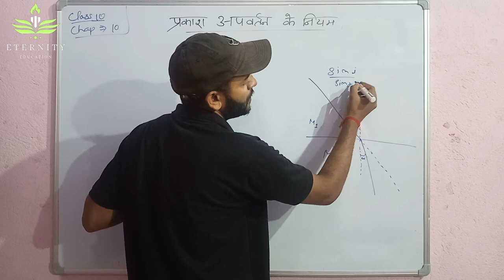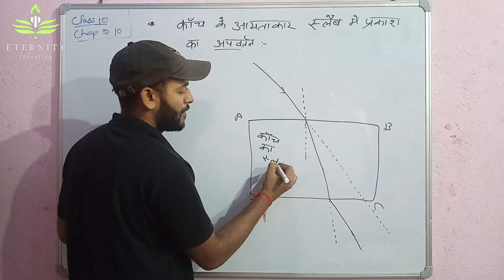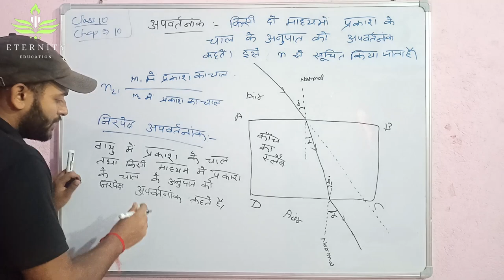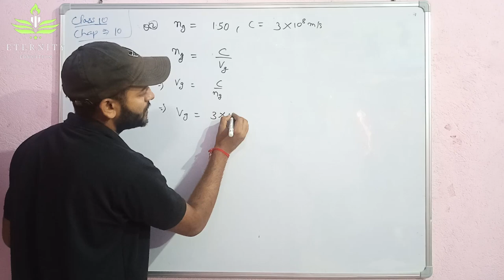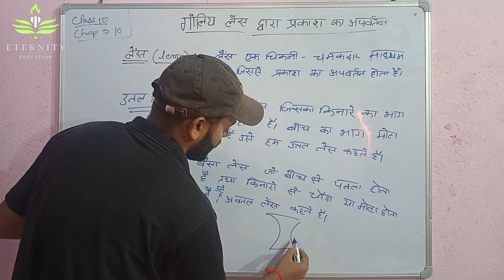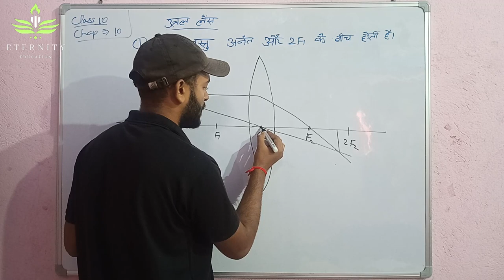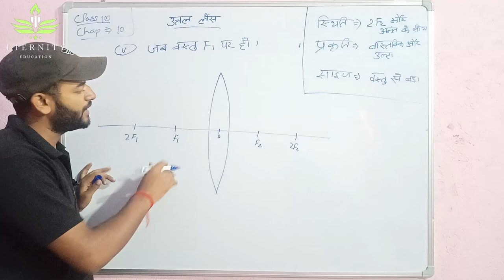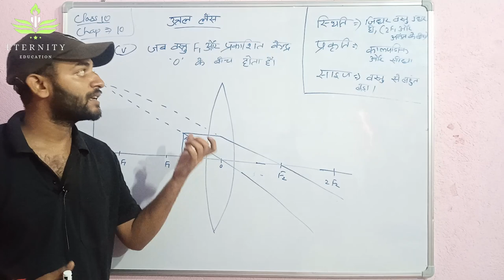#9. Class 10 :प्रकाश परावर्तन एवं अपवर्तन..👆"प्रकाश :अपवर्तन के नियम👆.